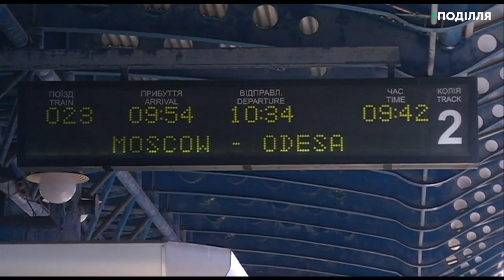Родичі військовополонених моряків повернулися до України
Родичі військовополонених моряків повернулися до України. Минулої неділі вони потягом поїхали у Москву, позавчора - там вибирали запобіжний захід полоненим.